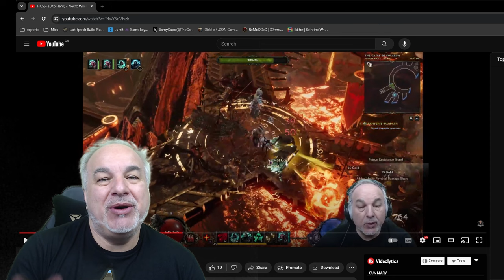My Brutal Deaths in Last Epoch & HC Tips!